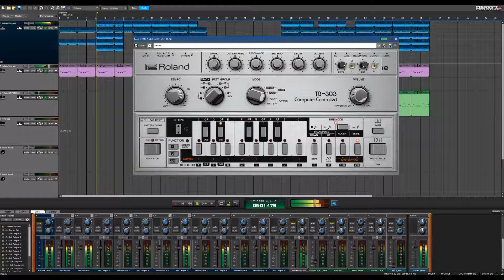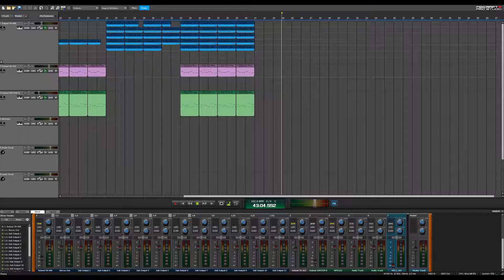Mantronix - Bassline (Roland Retake)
Roland TB-303
Roland TR-909
Roland Jupiter-8

Dedicated To The Man Himself My Favorite Producer
Mr "Graham Curtis" AKA Kurtis Mantronik.